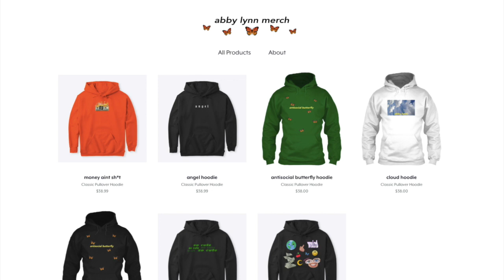HOT GIRL SUMMER GLOW UP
🍒FOLLOW ME🍒
Depop- abbylynnn
YouNow- abbylynnyt
Dote- abbylynn
Cameo-  abbylynn